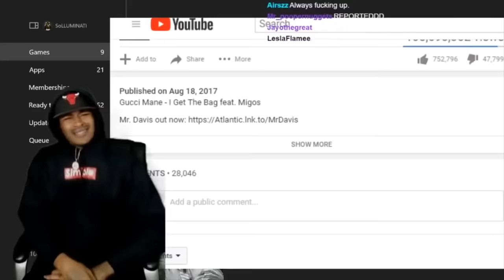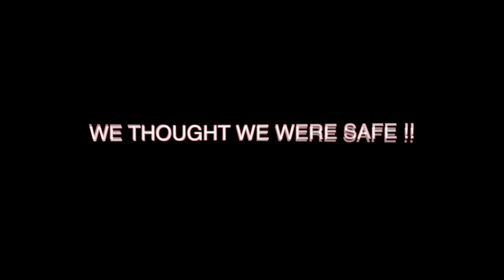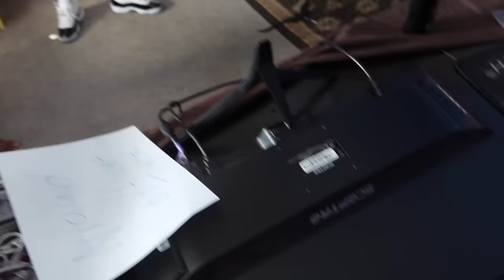WE ROBBED MY LITTLE BROTHER.... *HE DIDN'T TAKE IT SO WELL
-TURN ON YOUR POST NOTIFICATIONS TO STAY UPDATED !!